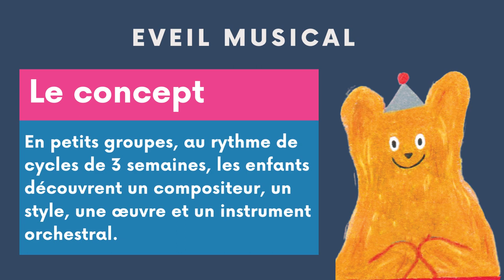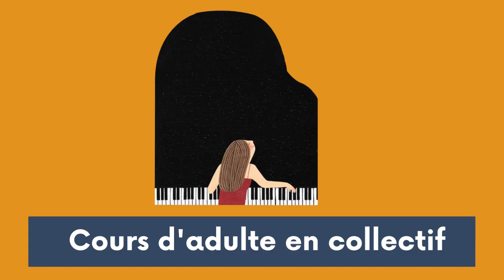Eveil musical - 3 et 4 ans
Cours d'éveil musical pour les 3 et 4 ans